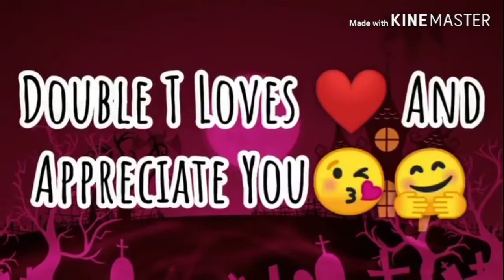Get To Know Me Q&A Answering 50 of your Questions Honest Q&A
Hi lovelies 😘

Double T is back with another video💃💃 and this time its a CHIT CHAT video..💃

Based on popular demand and request, I have decided to share more information about myself based on questions asked and questions gotten on the net. Enjoy

In this video I shared some important information about my life in general, love interest, favorite youtubers etc.

I would be more than happy to respond to all.

Join the Double T FAMILY, by hitting the SUBSCRIBE button and the BELL to stay notified, hit the LIKE button and leave a COMMENT for a SHOUT OUT in my next video.😘

My name is Hamdele Ayotunde Eunice aka Double T, a Nigerian lifestyle vlogger. I make videos from Nigeria.